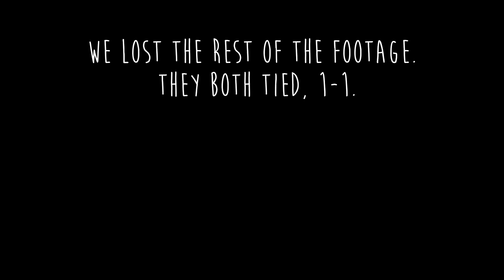The Oreo Challenge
Gage and Dean try to do the Oreo challenge. This challenge you have to be blindfolded and taste the different flavored cookies, then you have to guess the right flavor. Whoever guesses the most amount of cookies correct wins!